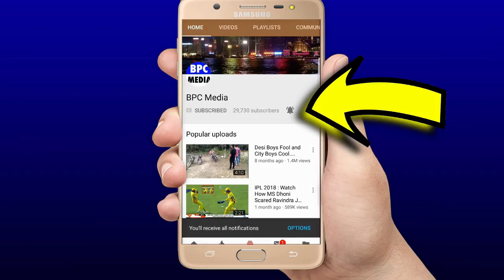देखिये,अंपायर की बैमानी पर मैदान मे फिर घुसे Dhoni,Jadeja-Rayduभी अंपायर को मारने पहुंचे,जानिए क्यो?